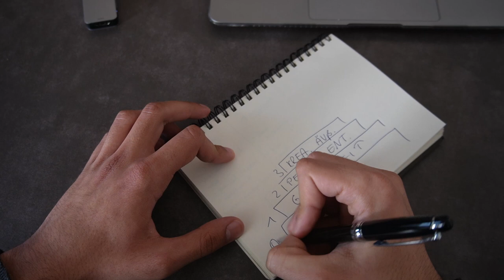Die Kunst, sich selbst wiederzufinden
Jeder kennt diese Phase, wo man sich komplett, wirklich komplett LOST
im Leben fühlt - auch ich...

Ich habe mir deswegen ein Schema ausgedacht, damit ich nicht wieder in diese Phase gerate
- und genau das möchte ich mit euch teilen

Vertrau mir gib dir das Video einfach bis zum Ende… (du wirst es nicht bereuen)

Like 👍/Abo 🟢/Glocke 🔔- du weißt bescheid :)